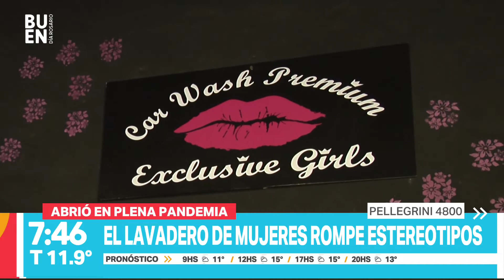El lavadero de mujeres rompe estereotipos - Telefe Rosario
Abrió en plena pandemia y ya cumple 1 año.